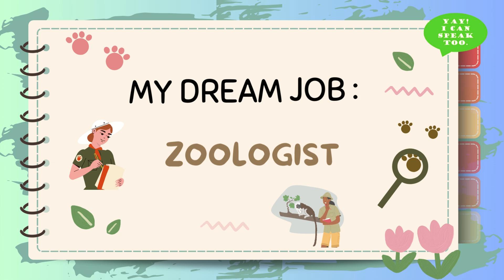Kids Public Speaking & Confident Communication 2024 Level 1 Term 2 Speech: My Dream Job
Let's welcome our level 1, term 2 student, Quah Wen Yi, to speak about her dream job.

At  @yayicanspeaktoo.3234, we have trained more than 5000 children in the past years to become confident in public speaking and communication skills, preparing them to become more eloquent and confident speakers in their lives.